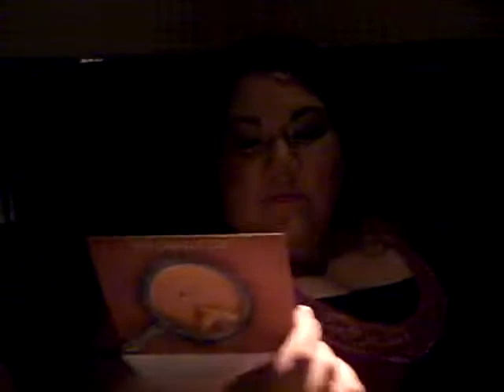The Evolution of Fondue (First Flip Vid)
My friend Jessica's 22nd bday. We were at the Melting Pot in Houston, Texas and having a BLAST!

And this is my first official vid with my Flip Cam :D